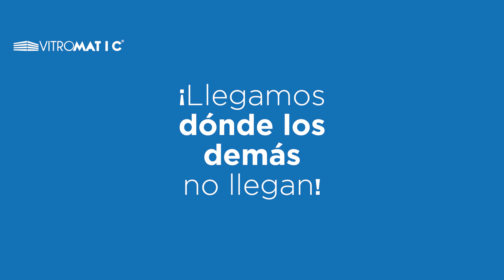VITROMATIC // Clientes satisfechos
En VITROMATIC nos preocupamos por el abastecimiento continuo de perfiles de aluminio, vidrio y herrajes a todos nuestros clientes , Constructores, Instaladores, Desarrolladores ,Herreros , Arquitectos, Armadores, y por supuesto particulares.

Siempre trabajando codo con excelente actitud, asegurando la calidad y servicio.